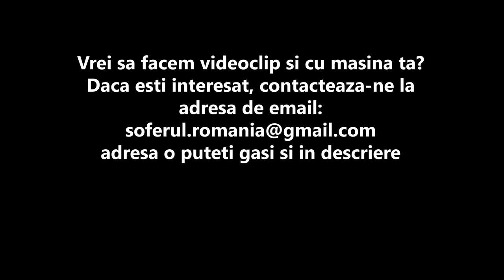Review - 700HP Nissan GT-R (Premiera Nationala)